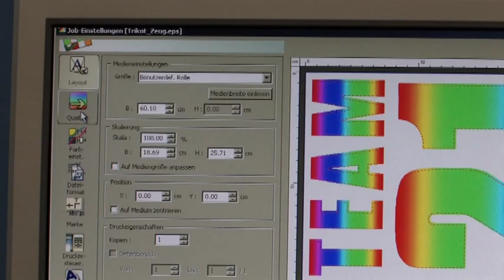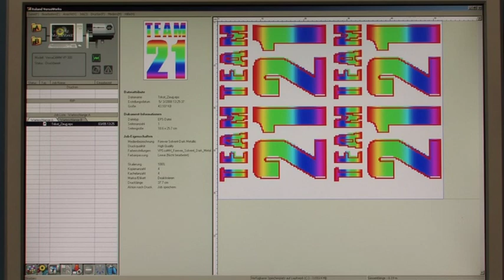FOREVER Solvent DarkSubli Stop Membran